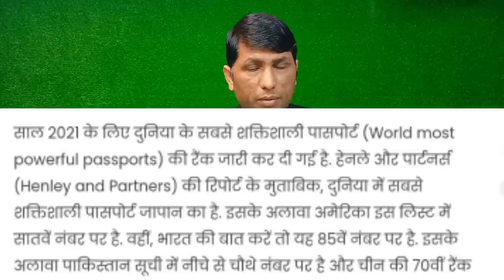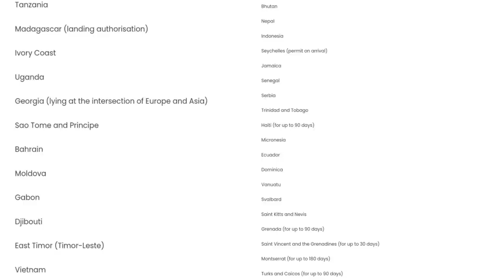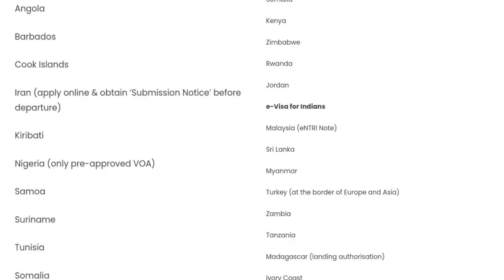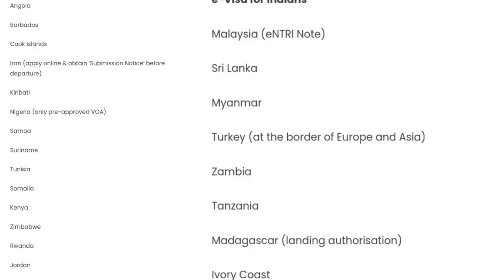List of 58 Indian passports that you cannot visit without an Indian passport. indian passport.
List of 58 Indian passports that you cannot

IFSC CODE-SBIN0031123
GOOGLE PAY NO.9414503812
PAYTM NO.9414503812
PHONE PAY NO.9414503812
CALL TIME-10AM-5PM
SUNDAY CLOSED

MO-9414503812